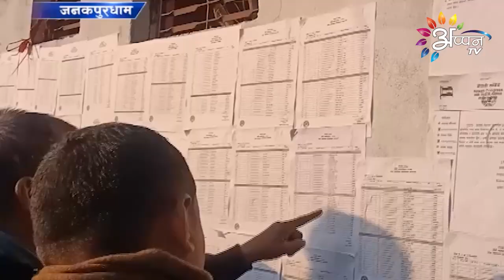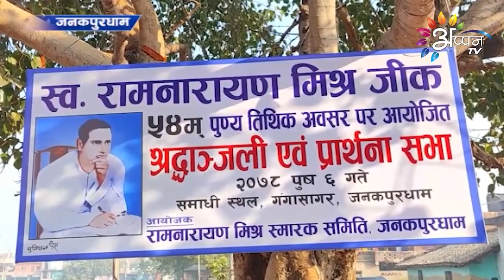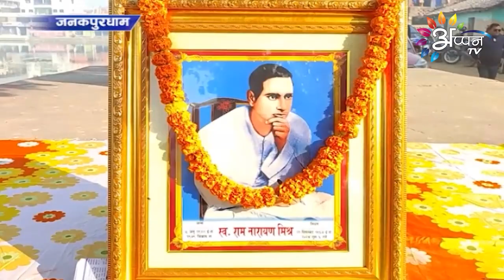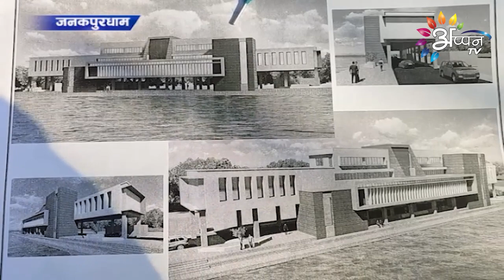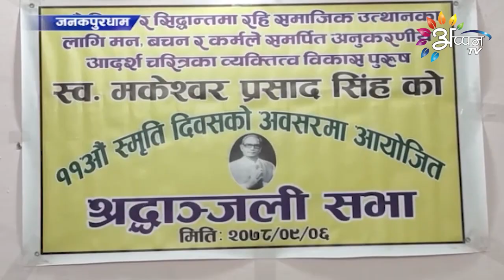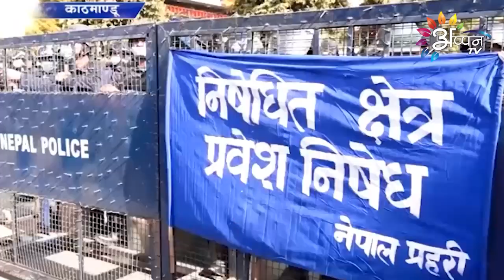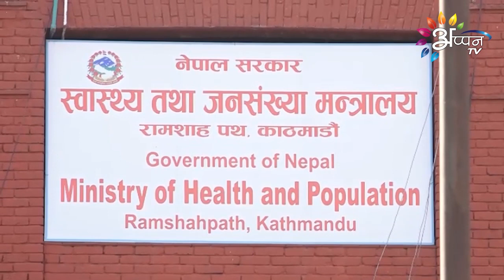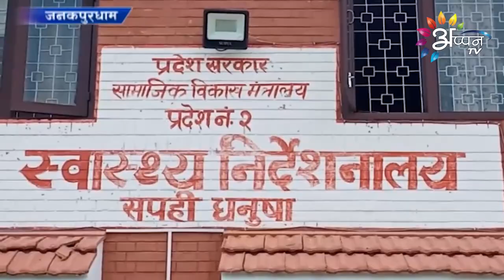Appan Tv News | 21 DECEMBER 2021 || Maithili News | 8 PM